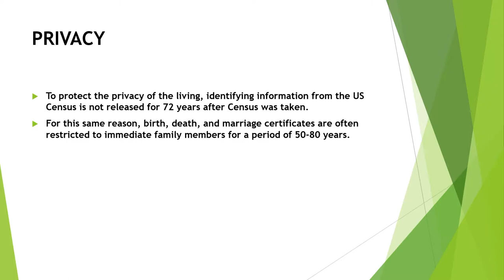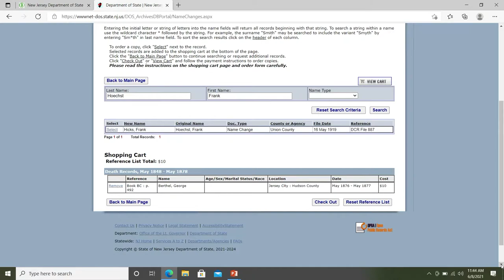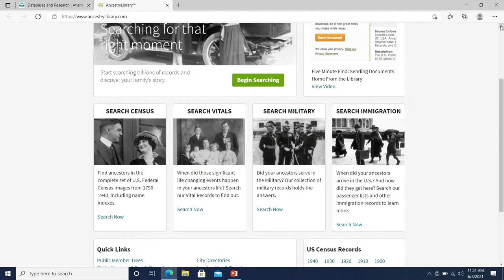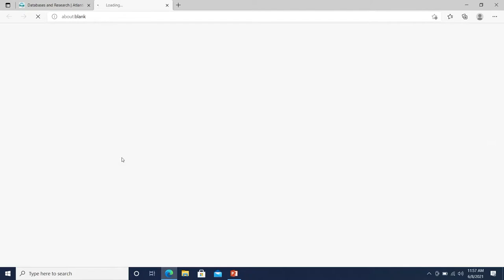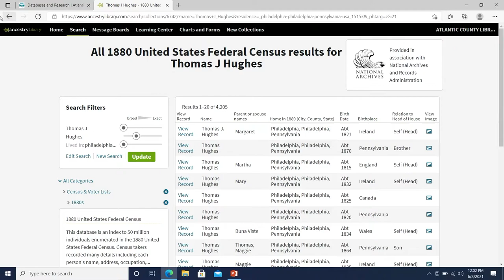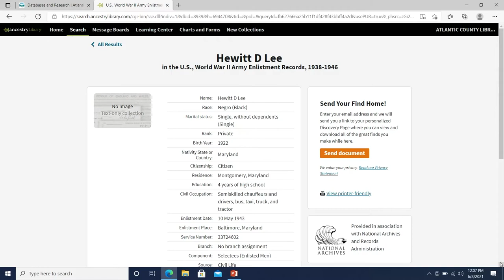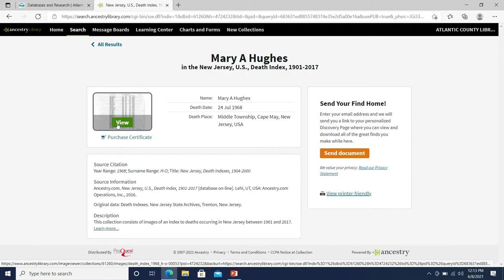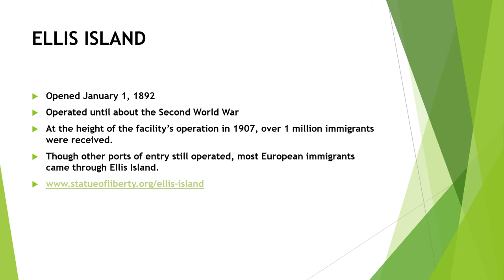At Home With... What's Your Family History?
Tools & tips for rooting out your roots. ACLS Branch Managers, Mary Beth F. and Clare B. walk you through ways to discover your family history using available ACLS resources and online websites.